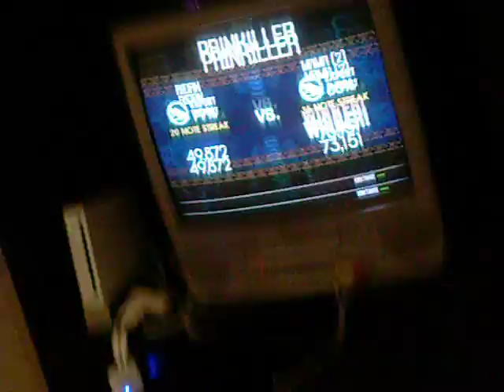Redaid113 against Nickzn2000 Painkiller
Just a little Rock band thing we did a while back. Redaid113 on the left and I'm on the right. Also I will be taking requests for songs to do. I can't say I will 100% them or even 5 star all of them but i will give it my best shot. Oh and also I won't be doing all downloads but those that I have I will do! Thanks a lot everyone!